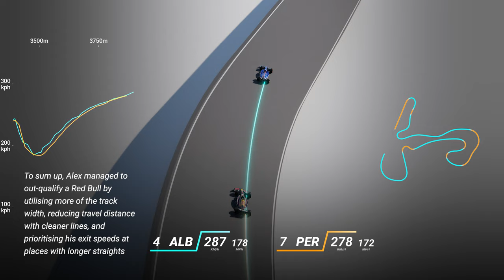The Day Alex Albon Out-Qualified a Red Bull | F1 2023 Telemetry Analysis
Here’s an animation comparing Alex Albon with Sergio Perez in Q3 at the 2023 Dutch GP! Here we analyse how Albon managed to overcome his car deficits and out-qualify the fastest car on the grid!
Car made by VRC! Give this car a go in Assetto Corsa